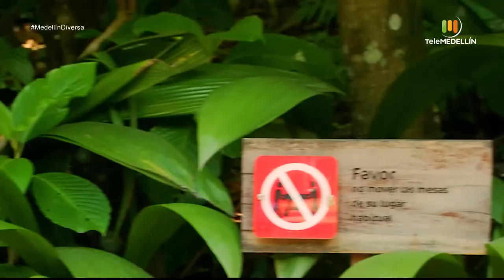Cantaoras Pastoral Afro La Sierra: reencuentro con la identidad [Medellin diversa] Telemedellín